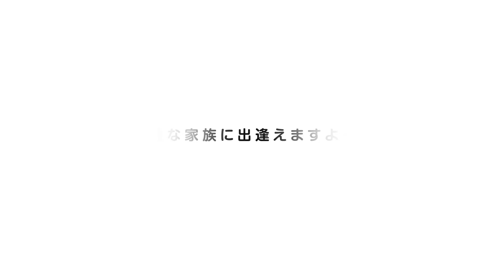❤️人気64位【アフガン・ハウンドってどんな犬？】子犬の価格や性格、寿命、飼いやすさは？ カワイイ動画でチェック！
美しすぎる犬。全ての犬種の中で最古の歴史を持つとされる神秘的で優雅な大型犬【アフガンハウンド編】です❤️

このチャンネルについて

●バカ犬と言われた理由とは？青い目が美しい大型犬

●やさしくてかしこい
最高のワーキングドッグ

🐾【激レア】超大型犬・アフガンハウンドのパピーは意外な性格だった！

🐾FCIジャパンインターナショナルドッグショー２０１２　アフガンハウンド

🐾【衝撃】とんでもなく長い毛を持つ犬!!物凄く高価な犬が存在していた・・・

・Group judging for the Hound Group at the 2019 Westminster Kennel Club Dog Show | FOX SPORTS(2019) by FOX Sports
・Taking Our Chihuahua To The Dog Park For The First Time(2019) by KzE_Production
・Afghan Hound Eating Sweet Potatoes(2020) / Stanley at Water Fountain（2019） / Grant Park with Stanley（2019） /Dog Toy Play Time（2019）/Stanley Eating Home Made Vegan Dog Food/Vegan Extremist Behavior Explained by Carbed Up Primate
・FUNNY dog sigh lol（2012） by HarrietEdwardsArt
・Lilli being pretty,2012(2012) / Afghan Hound and Winter very short :} 2/29/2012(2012 )by betyjean2011
EXPOSICIÓN NACIONAL CANINA VIC 2015, ABIERTA HEMBRAS GRUPO X(2015)/ABIERTA MACHOS GALGO AFGANO BILBAO 2015
(2015) by Iria Calvo Caeiro